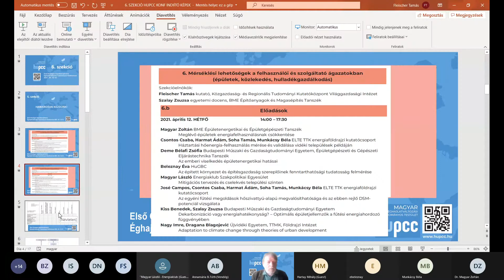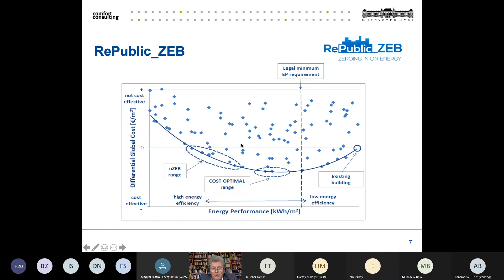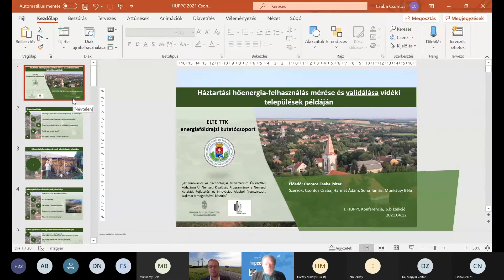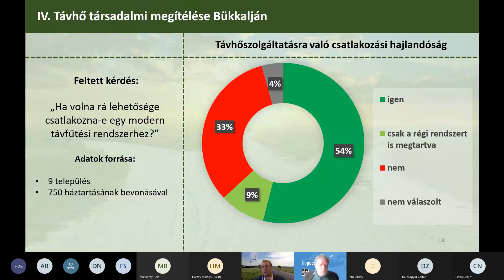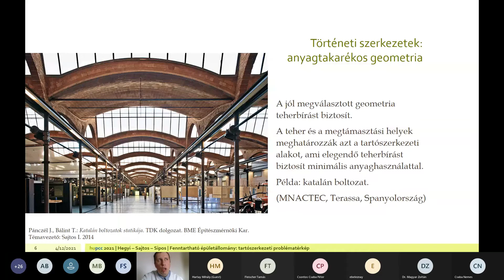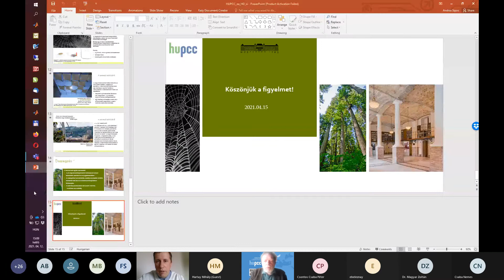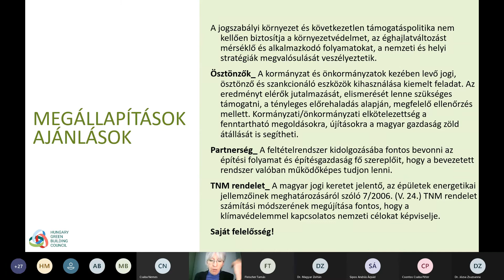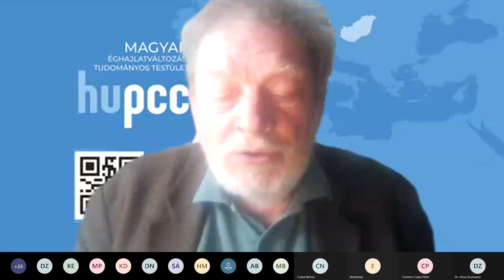6.b szekció (1)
2021. április 12. HÉTFŐ 14:00 – 17:30
Magyar Zoltán, BME Épületenergetikai és Épületgépészeti Tanszék, Meglévő épületek energiafelhasználásnak csökkentése
Csontos Csaba, Harmat Ádám, Soha Tamás, Munkácsy Béla, ELTE TTK energiaföldrajzi kutatócsoport, Háztartási hőenergia-felhasználás mérése és validálása vidéki települések példáján
Deme Bélafi Zsófia, Budapesti Műszaki és Gazdaságtudományi Egyetem, Épületgépészeti és Gépészeti Eljárástechnika Tanszék, Az emberi viselkedés épületenergetikai hatásai
Beleznay Éva, HuGBC, Az épített környezet és építésgazdaság szereplőinek fenntarthatósági tudatosság felmérése